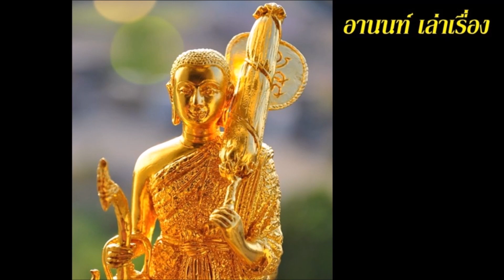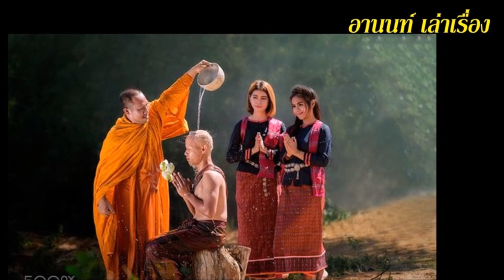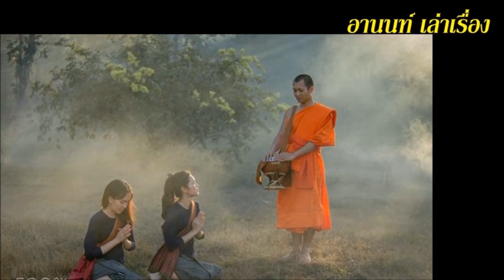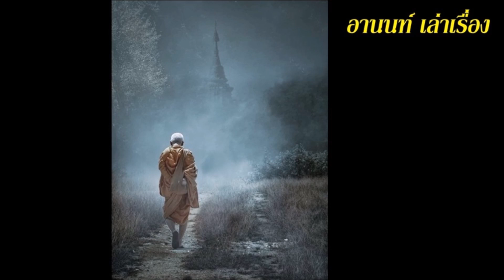บูชาพระสีวลีเถระ ไม่ว่าท่านจะอยู่ในที่ใดๆ เทพยาดา นาค ครุฑ นำลาภสักการะมาถวาย พระพุทธเจ้ายกย่องว่าเ